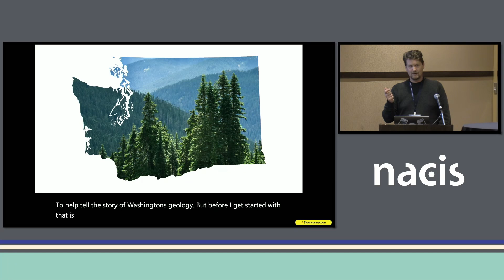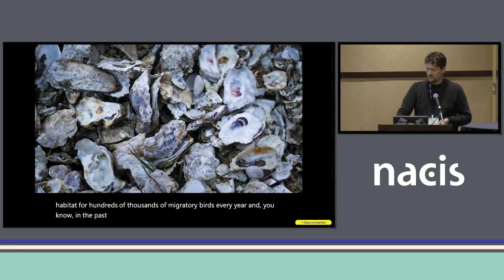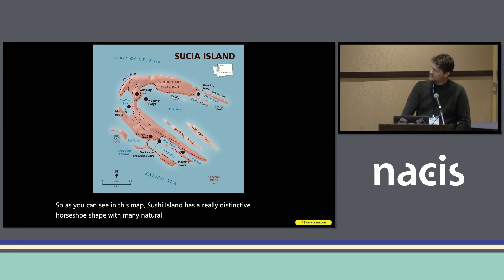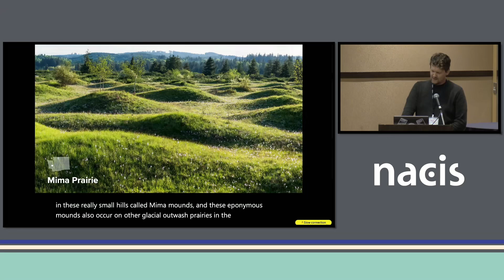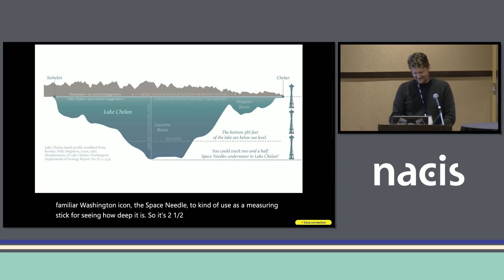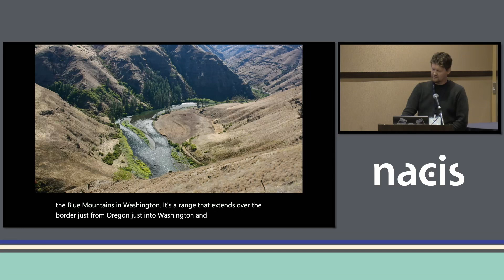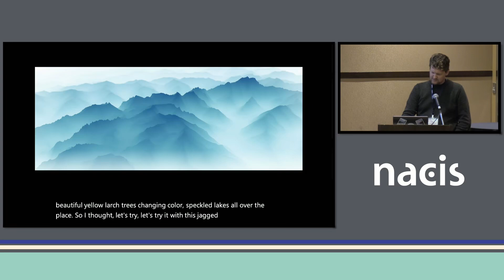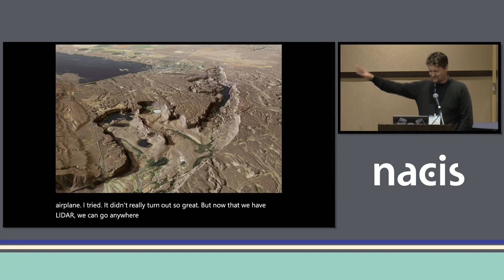Washington State Through Terrain and Time - Daniel Coe, Washington Geological Survey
Washington State Through Terrain and Time
Daniel Coe, Washington Geological Survey

From the canyons and coulees of the high desert—to the ice-capped volcanoes of the Cascade Range—to the wild coastline at the edge of the Pacific, Washington State harbors a treasure trove of topographic gems. At the Washington Geological Survey, we tell the story of these landforms through interpretive maps and imagery. In this presentation, we will go on a cartographic tour of the state using high-resolution elevation data as our guide.